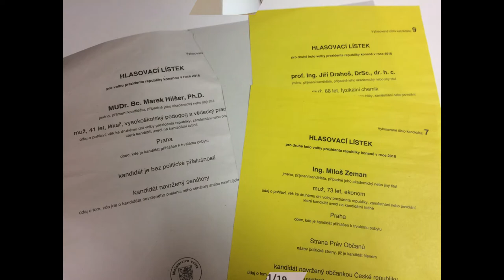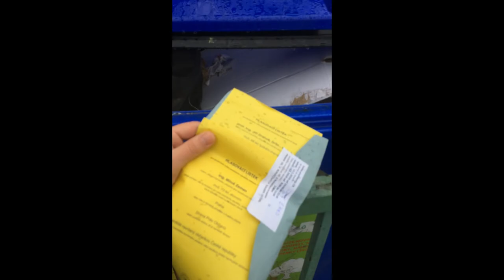Jak (ne)volit prezidenta - volba srdcem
Rozhodl jsem se podpořit Marka Hilšera i ve druhém kole a to i přesto, že tento hlas bude neplatný. Pokud se to někomu nelíbí, tak věřte, že já se svým rozhodnutím budu moc bezproblémů žít. Děkujeme Vám pane Hilšere za odvahu!